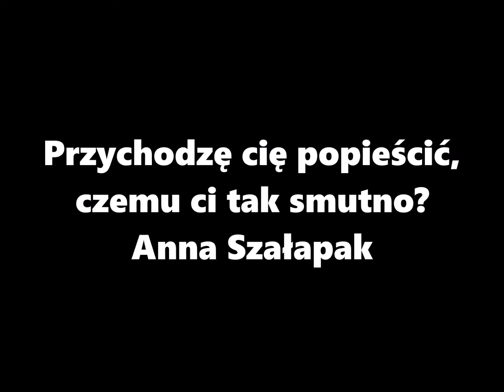Przychodzę cię popieścić... - Anna Szałapak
Przychodzę cię popieścić, czemu ci tak smutno
Zygmunt Konieczny - Kazimierz Przerwa-Tetmajer